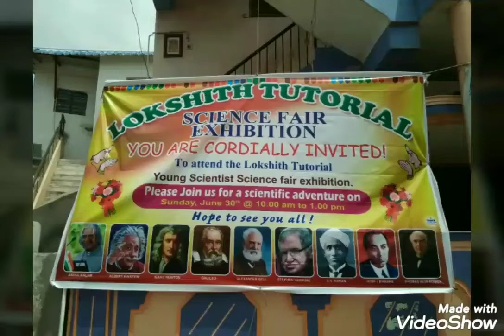LOKSHITH TUTION, SCIENCE FAIR EXHIBITION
Our tutorial student's participated and programme makes grand success thanks to all.